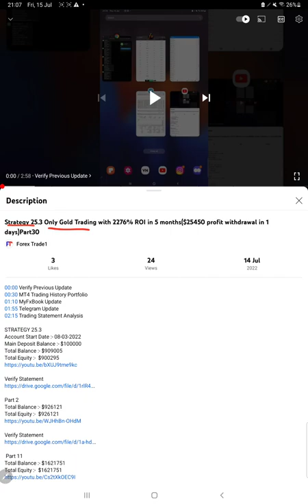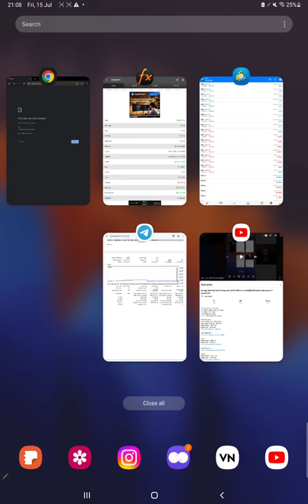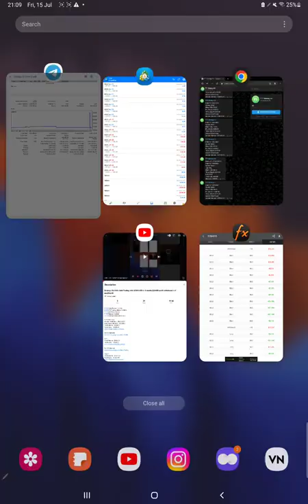Strategy 25.3 Only Gold Trading with 2343% ROI in 5 months($61850 profit withdrawal in 1 days)Part31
00:00 Verify Previous Update
00:35 MT4 Trading History Portfolio
01:10 MyFxBook Update
01:45 Telegram Update
02:05 Trading Statement Analysis